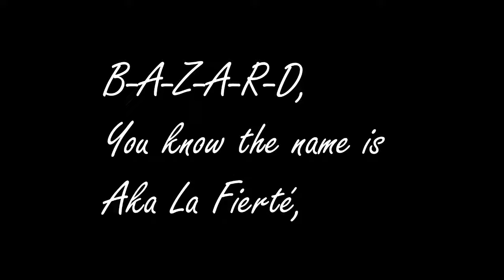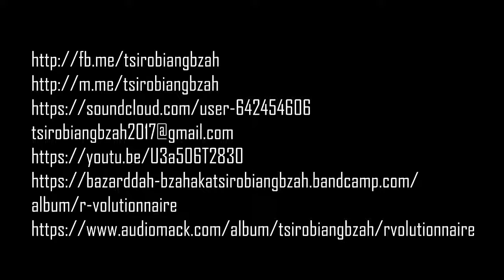TsirObiangBzah - RÉVOLUTIONNAIRE - 02 Livre d’Or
02-Livre d’Or
Ecrit par : Bazard Dah-Bzah Aka TsirObiangBzah
Produit par : Bazard Dah-Bzah Aka TsirObiangBzah
Pour : Bêyhê M’gomm M’ziihk Inc…
Contient un extrait de "Livre d’Or" de King Kester Emeya et Victoria Eleison

L’histoire, les vainqueurs l’écrivent et les vaincus la racontent…en live ; en missives…
Je ne suis pas là pour perdre mon temps avec des imbéciles et autres perdants…
J’écris mon histoire dans un Livre d’Or, de jour comme de nuit, même quand tu dors…
J’ai pas le temps de m’apitoyer sur mon sort, ni compter sur les talismans et consorts…
Battant, cœur vaillant, seul Dieu est fort, je ne saurais être partisan du moindre effort…
Rebel, Militant, Dieu me rend fort, je ne courberai l’échine devant aucun porc…
B-A-Z-A-R-D, You know the name is Aka La Fierté, e moane NTSAME EYAGHA (ngoane Ebah y’Ayan’nvé),
je suis au-dessus de la masse ; par les cieux, élevé !
Yeah, des envieux, rescapé, et de leurs fusils nocturnes qui au vide ont tapé,
je suis un miraculé et Dieu seul sait par quel enfer je suis passé…
Yeah ! j’écris mon histoire dans un grand Livre d’Or…